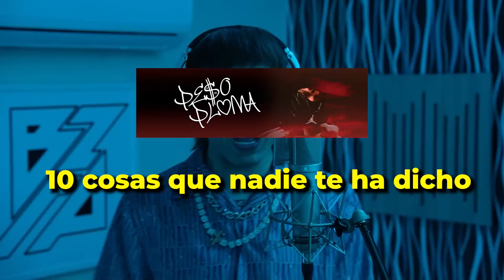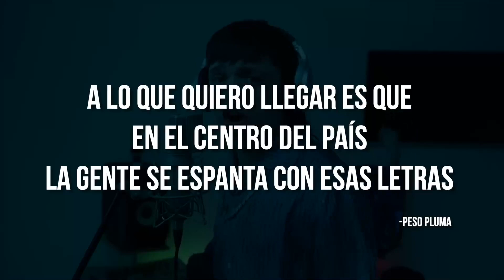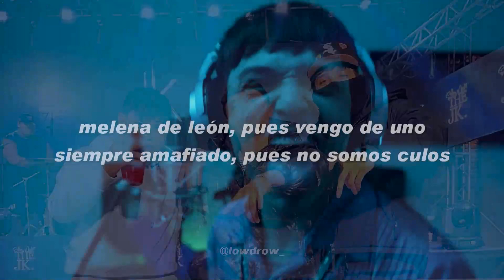LOS 10 SECRETOS DEL ARTISTA DEL MOMENTO: DE LA DEPRESION AL ESTRELLATO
¡Descubre los secretos detrás del fenómeno musical del momento!

LOS 10 SECRETOS DE PESO PLUMA : DE LA DEPRESION AL ESTRELLATO

 En este video de 'Estrellas en Acción', te revelaremos 10 cosas impactantes que nadie te ha dicho sobre el cantante mexicano 'Peso Pluma'. Desde el origen de su nombre artístico hasta su ascenso meteórico en la industria musical, te sorprenderás con cada detalle revelado.

💎¿Cuál es el verdadero motivo detrás de su éxito?
💎¿Quién era antes de la fama?
💎¿Qué género musical lo inspiró?

 Todas estas preguntas y más serán respondidas en este video.

¡Prepárate para conocer la verdad oculta tras la fama de 'Peso Pluma'!